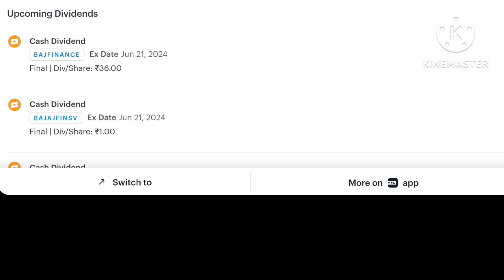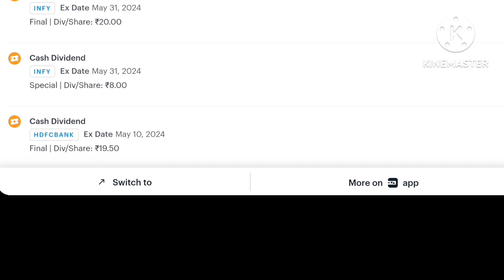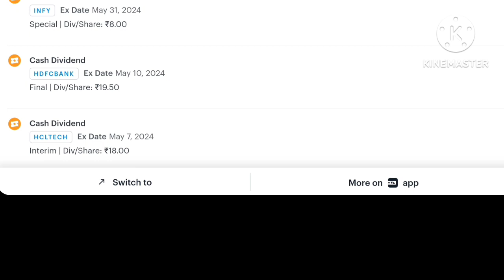Nifty 50 Top 10 Company 🔥 Final Dividend 2024 🔥 Dividend Companies Details 2024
Your Quaries  :-

dividend share list 2024
dividend share 2024
dividend stocks 2024
dividend share news today
dividend share list today
dividend stocks
best dividend stocks 2024
dividend income
dividend investing
dividend
dividend declared today
dividend portfolio
dividend portfolio india
top 5 dividend paying stocks in india
dividend paying stocks in india
high dividend paying stocks in india
best dividend paying stocks in india for long term
finance
Finance
finance video
dividend income
dividend income india
bonus share
bonus share latest news
upcoming bonus of shares
buyback of shares
upcoming buyback of shares
buyback share latest news

@CNBC  @Zee Business  @ET Now Swadesh  @Stock Market का Commando  @Mukul Agrawal @cnbcawaaz @SunilMinglani  @Investor Academy